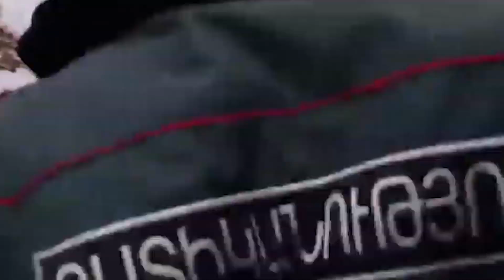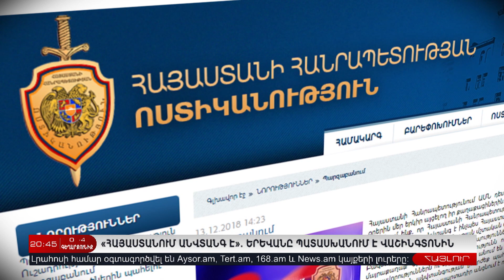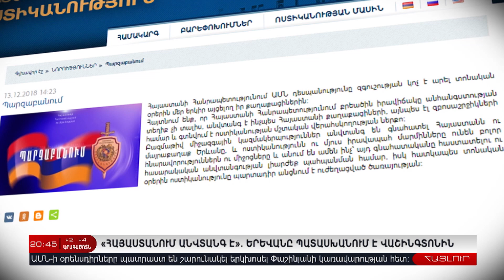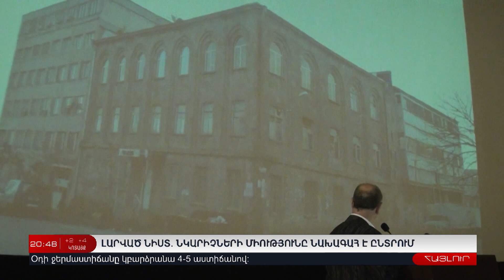Հայլուր հիմնական թողարկում | 15 Դեկտեմբերի